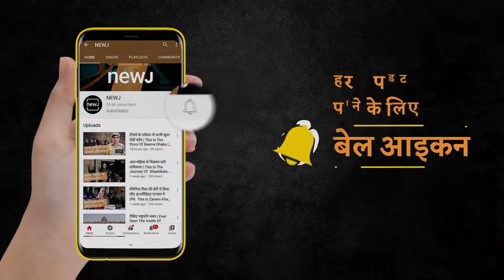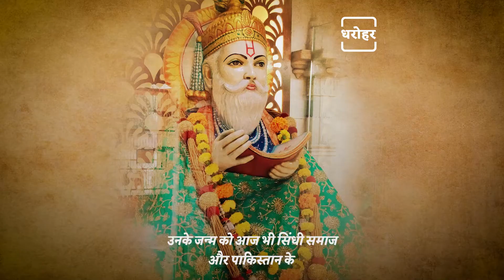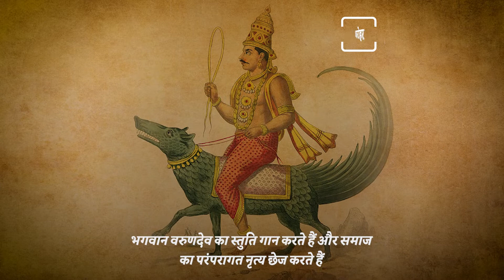Story Of Jhulelal | झूलेलाल की कहानी | NEWJ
Many Gods, sages and saints were born in the country of India and have explained the difference between right and wrong to the world. God of all social religions came to this earth to eliminate sin - Ram, Krishna, Jesus are some such names.

कहते है ना दुनिया में जब जब अत्याचार बढ़ा है, तब तब भगवान ने अपने भक्तों के लिए धरती में जन्म लिया है. युगों से ये बात चली आ रही है, भारत देश में कई भगवान, साधू संत ने जन्म लिया और दुनिया को सही गलत में फर्क समझाया है. सभी समाज धर्म के भगवान पाप को ख़त्म करने के लिए इस धरती पर आये- राम, कृष्ण, येशु ऐसे ही कुछ नाम है.

𝐖𝐞𝐛: 𝐡𝐭𝐭𝐩𝐬://𝐰𝐰𝐰.𝐭𝐡𝐞𝐧𝐞𝐰𝐣.𝐜𝐨𝐦